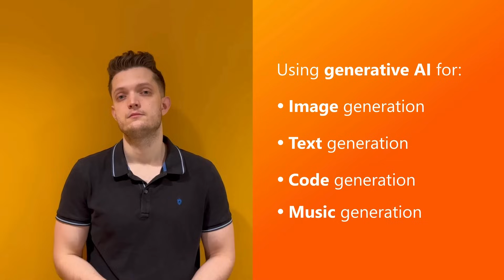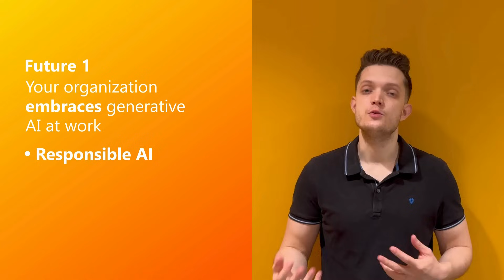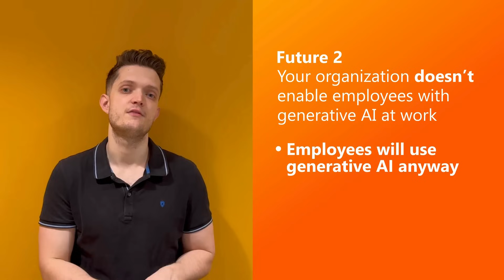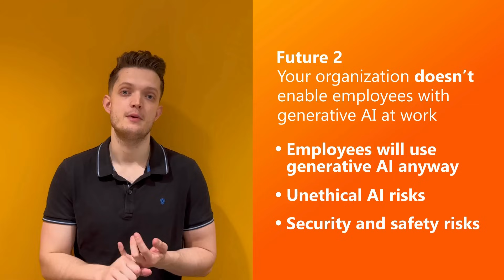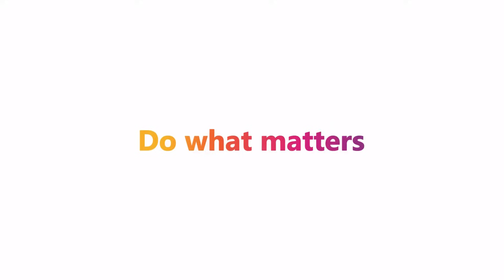AI for productivity | Boost your efficiency in the workplace | Digital IQ episode 5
AI for productivity in business - what does that even mean? In this video on generative AI for business Fergus Kidd, Research and Development Engineering Lead for the Office of the CTO at Avanade, discusses the impact of AI for productivity in the workplace.

Learn how gen AI tools, such as Microsoft Copilot and GitHub Copilot:

👉Increase productivity and change the way people work.
👉The benefits of embracing these tools and using them responsibly and ethically
👉The risks of ignoring the impact of AI in the workplace

We hope this video helps you to learn more about using AI for productivity at work and what business leaders should consider as they decide how to enable employees with generative AI.

Catch upcoming sessions and watch previous sessions available on demand.

0:54 What can I use generative AI for?
2:03  AI for work: which is your future?
2:06  Future #1. Organizations that do embrace generative AI for productivity at work
2:45  Future #2. Organizations that don't enable employees with generative AI at work
5:22  How is your organization using AI in the workplace?